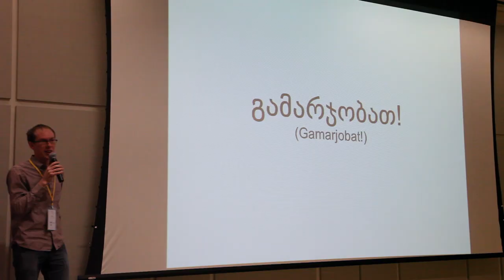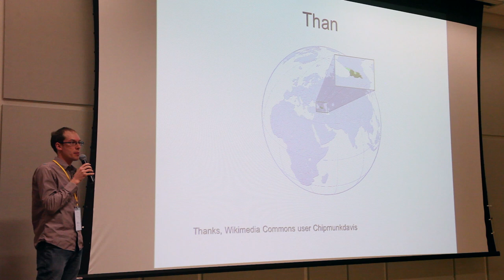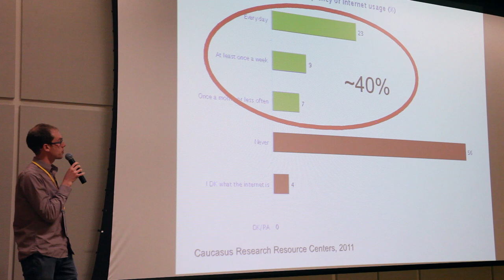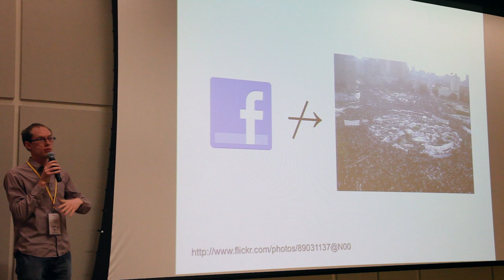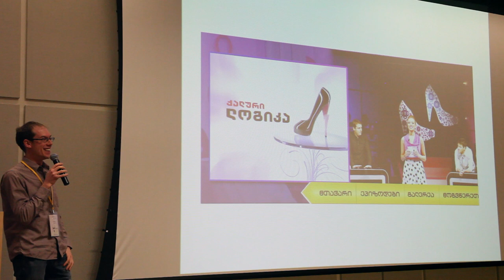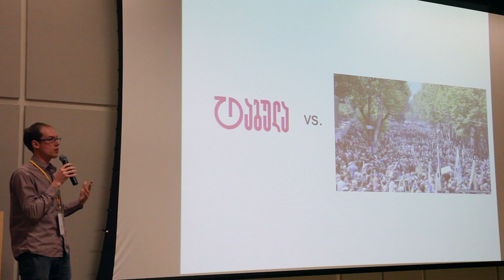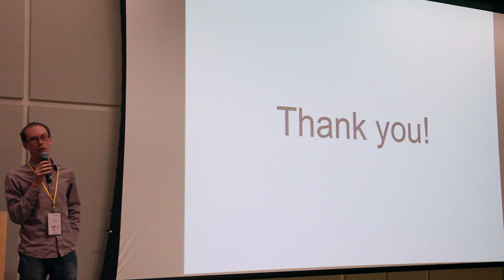DEREK DOHLER, INTERNATIONAL TRANSPARENCY IN GEORGIA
Derek Dohler from Transparency Camp International gives a lightning talk on international transparency in Georgia at TransparencyCamp 2012.

VIDEO USAGE

to find out how you can be part of this awesome movement!